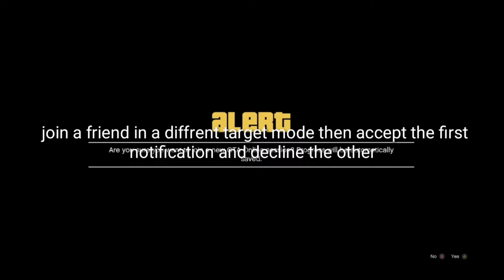GTA 5 ONLINE - GOD MODE GLITCH AND INVISIBLE BODY GLITCH AFTER PATCH 1.45